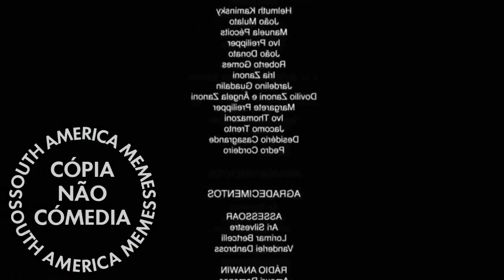L U A N G A M E P L A Y